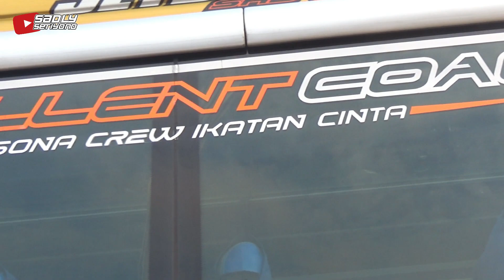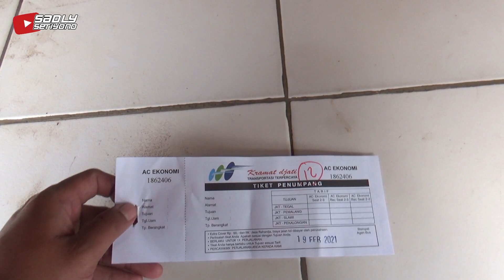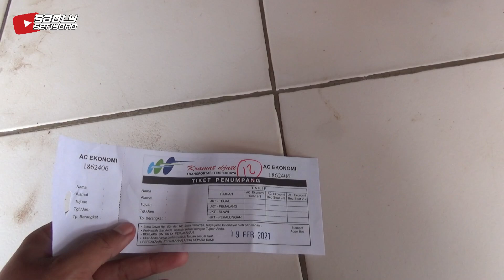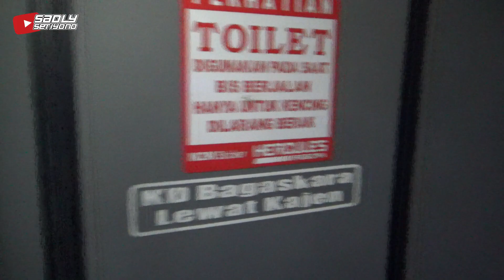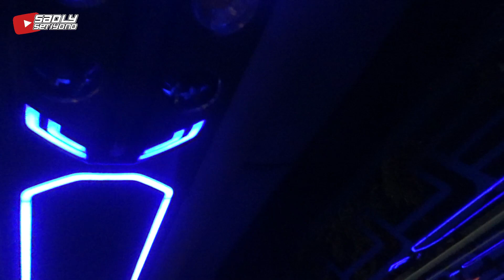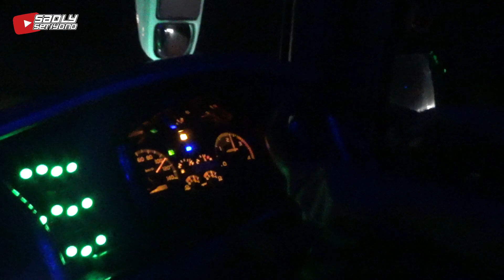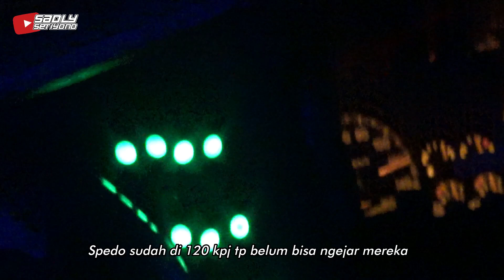PELARI TERSEMBUNYI TEAM KAJEN || Kramat Djati "Bagaskara" Cipulir - Kajen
Setelah dari Kajen menuju Jakarta saua mencoba Haryanto HM 199 "Capolista"dan saya langsung balik lagi menuju Kajen dari pasar sayur Cipulir mencoba bis pelari yang jarang terekspos yaitu Kramat Djati "Bagaskara"

Kramat Djati "Bagaskara"
Sasis : Hino RN 285
Body : Jetbus 3+ HDD
Line : Kajen - Cipilur pp.
Harga tiket : Rp. 130.000'-